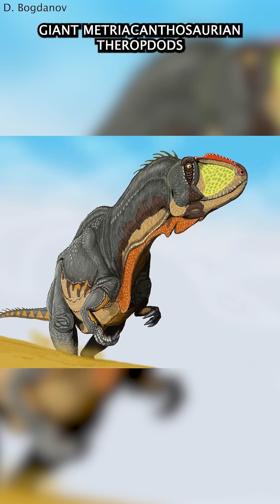WTF Is GIGANTSPINOSAURUS🤨